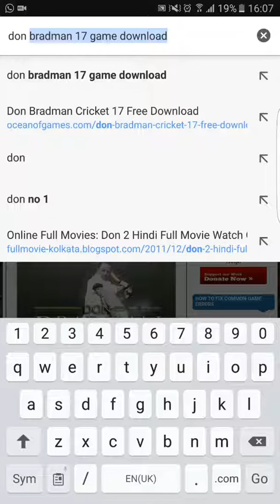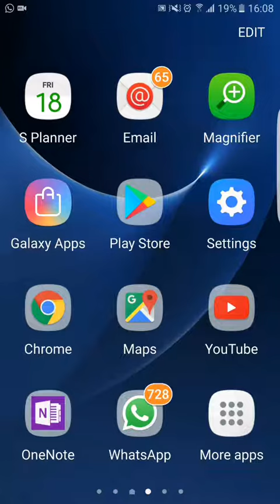How to download don bradman 17 in android